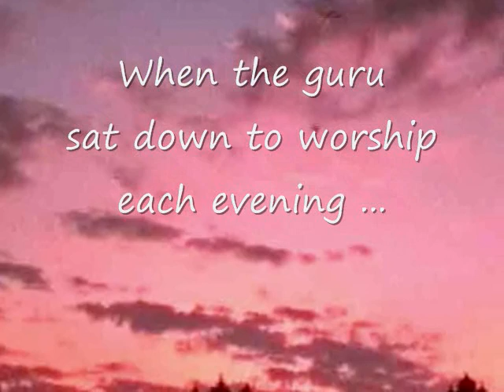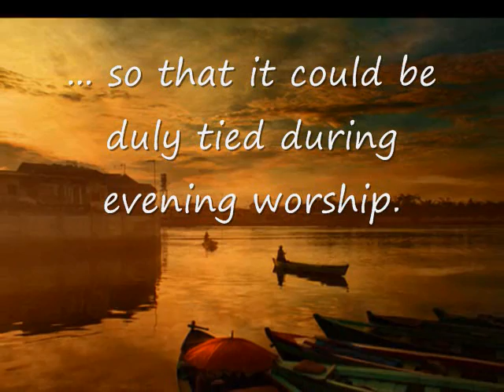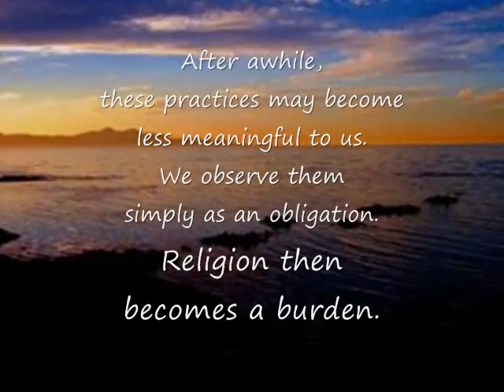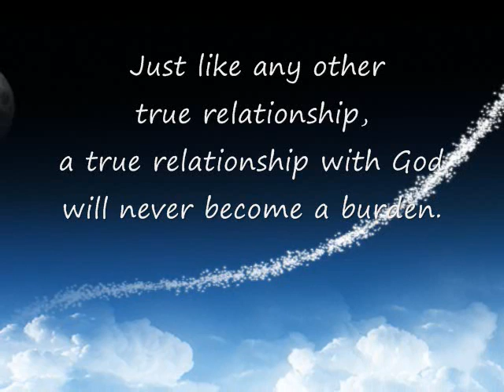The Guru's Cat - A Reflection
Living in a long tradition can make us forget what is essential.